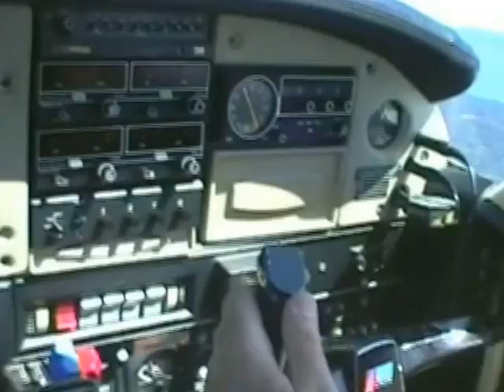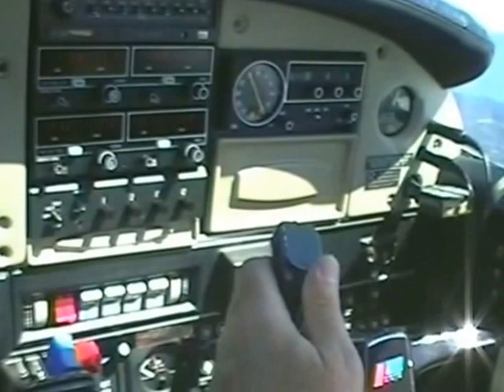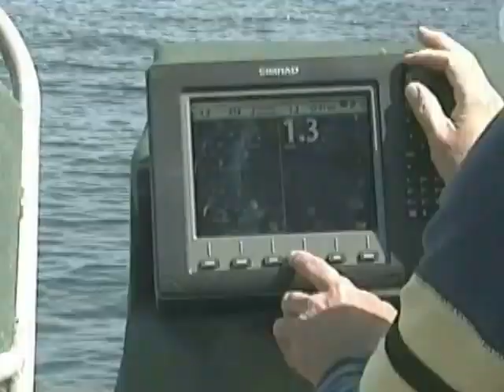South Puget Sound Research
Hello to all: Doc reporting to you viewers the research,  I've been doing under the nick name, Ghost Net Guy of Washington State, recording the sea floor in depths over 400foot. NO DIVERS are never used. The cameras fly only as well as you control them from the surface watching the HD TV monitor from my small boat named the INTENSE. Please check it out!